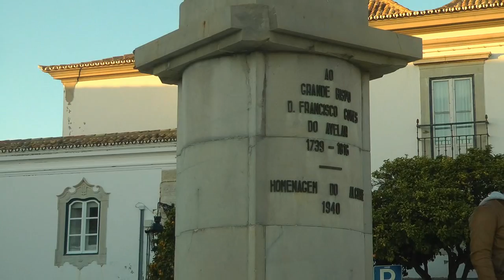Nº 777 FARO CONOCER PORTUGAL EUROPA